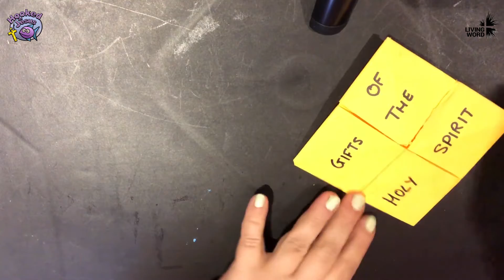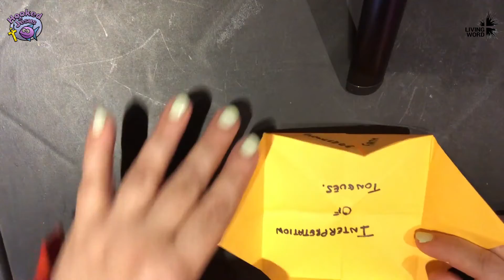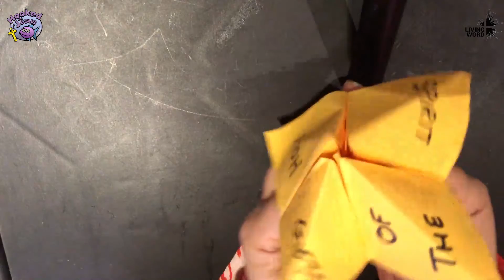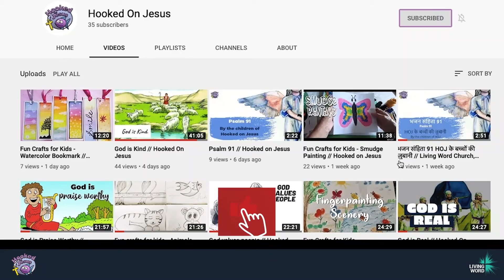Gifts of the Spirit // Hooked on Jesus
Featuring: Catherine Cranstone
Edited by: Robin Ronald Madtha

Hooked on Jesus is the Sunday School program of Living Word Church, Mumbai.